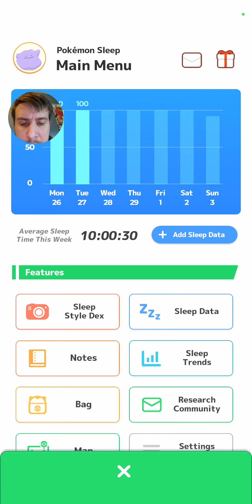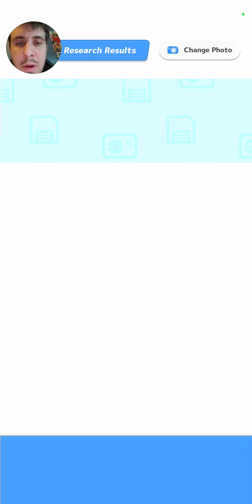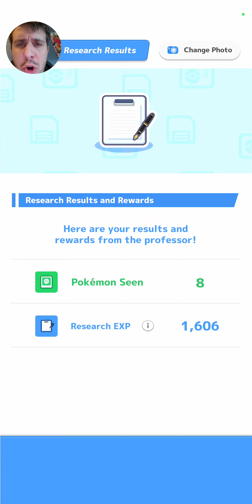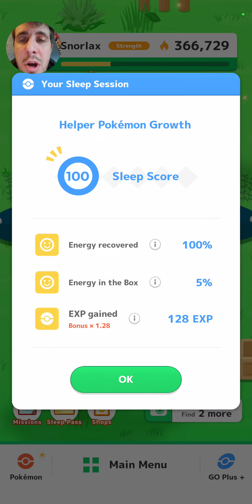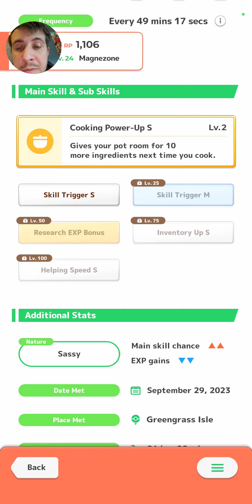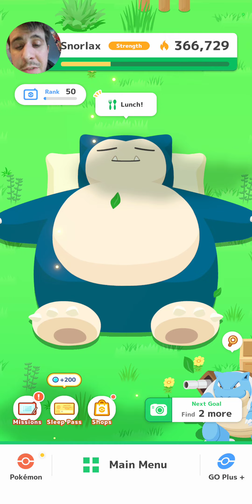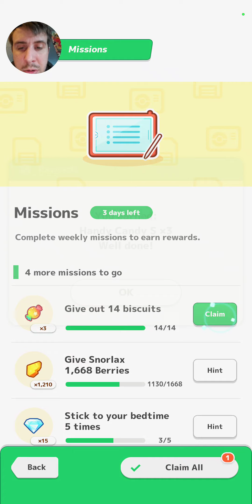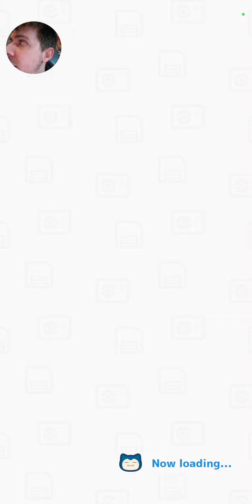Should You Catch 'Em All??? | Pokemon Sleep (Session 224)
Should You Catch 'Em All in Pokemon Sleep??? That is the question we are asking ourselves today. Because honestly as the days keep going on I keep wondering to myself is it worth it to be catching some of these pokemon???

PokeMaster Pook

While playing this game I have found this website to be most helpful